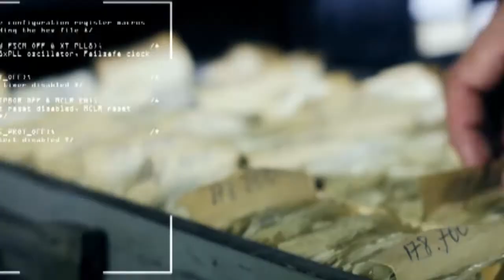Deszapezire - Bucuresti - Jandarmi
În cursul zilei de 27 ianuarie, in Capitală, începând cu ora 21.00, un efectiv de 200 de jandarmi au acţionat pentru deszăpezirea staţiilor RATB, a gurilor de metrou, a trotuarelor şi trecerilor de pietoni, între Piaţa Charles de Gaulles şi Piaţa Presei Libere. Imagini furnizate de Directia Informare si Relatii Publice Centrul de Presa al M.A.I.